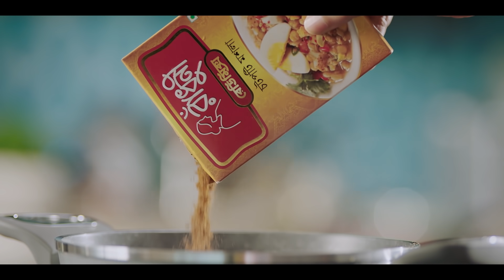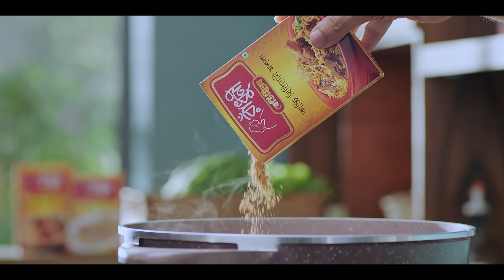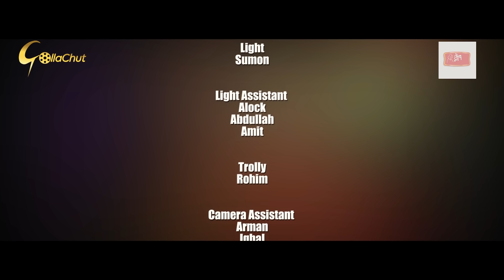Radhuni Presents | MON JANE | মন জানে | Tawsif Mahbub | Ahona | Mehedi Hasan Hridoy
Radhuni Presents "Mon Jane" Tawsif Mahbub | Ahona | Mehedi Hasan Hridoy

Drama: "MON JANE"
Story, Screenplay, Dialogue and Director: Mehedi Hassan Hridoy
Cast: Tawsif Mahbub, Ahona Rahman, Farhad Babu, Priya Cherttri, Sadman Bakshi, Hanif Paloan, Lal Mama and others
DOP: Forhad Hossain
Associate Director: Hasib Hossain Rakhi
Edit and Color: Akash Sarker
Song and Music: Ahmed Souren
Poster Design: Masum Billah
Producer: Badsha Bulbul
Executive Producer: Masud Ul Hassan

Shooting Location: Bhola, Bangladesh